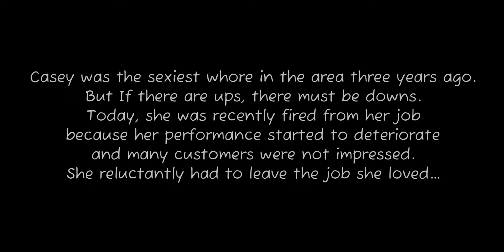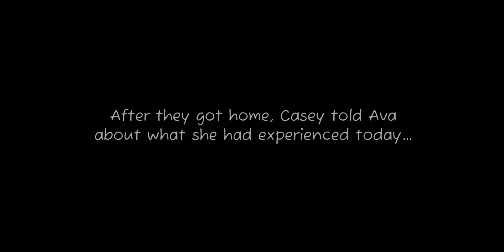Casey’s Life | The Worst Day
Planning, Story, Drawing, Editing by Nikoriel
Character Reference Art Style by AndrewsSuperEpicArts (FA)

★︎︎ Reference Sources ★︎︎
↣︎ Music